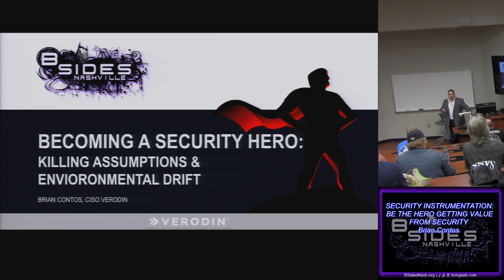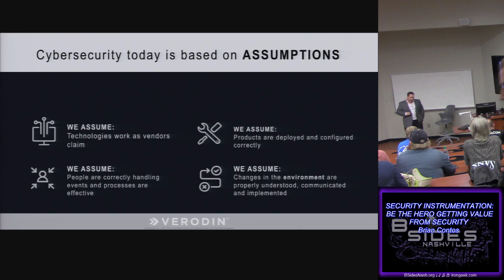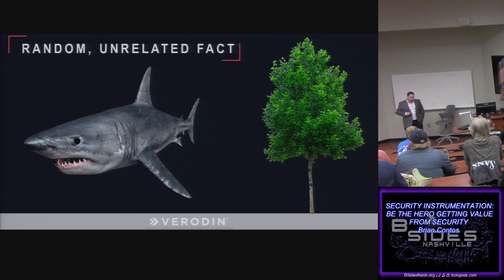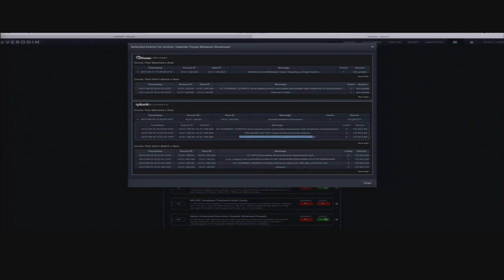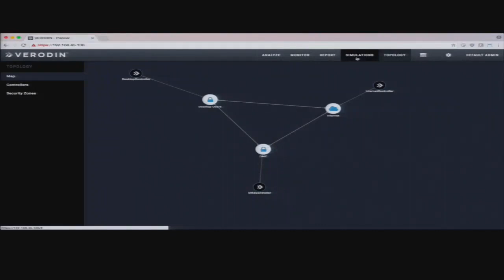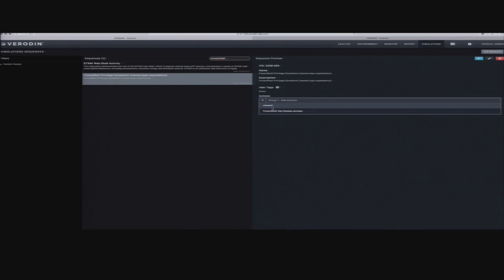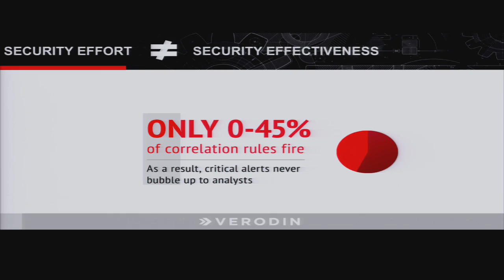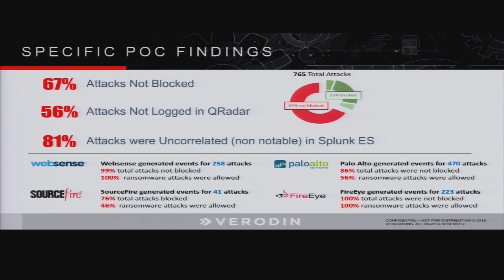BSides Nashville 2018 Red 01 SECURITY INSTRUMENTATION BE THE HERO GETTING VALUE FROM SECURITY Brian